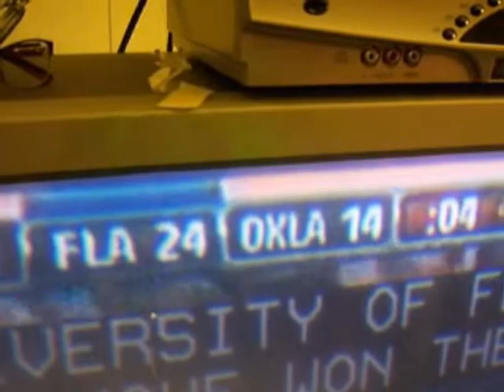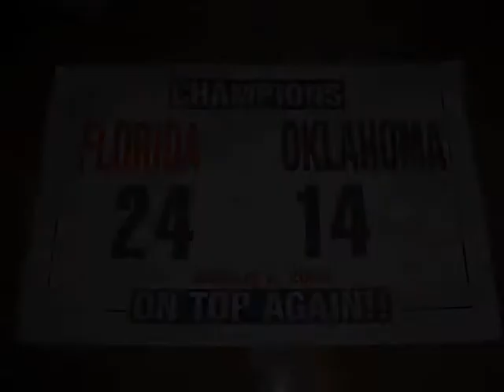Movie-PARTY GATORS BCS NATIONAL CHAMPS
GATORS BCS NATIONAL CHAMPIONSHIP BEAT OKLAHOMA 24 TO 14 YA YA  FRIENDS HOUSE THEN GO DOWNTOWN PARDE AS BIG PARTY